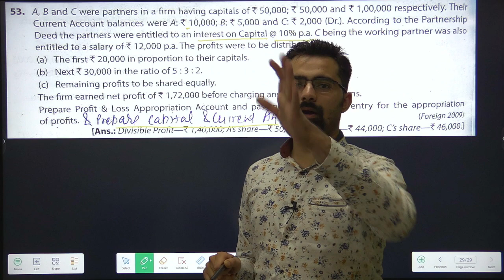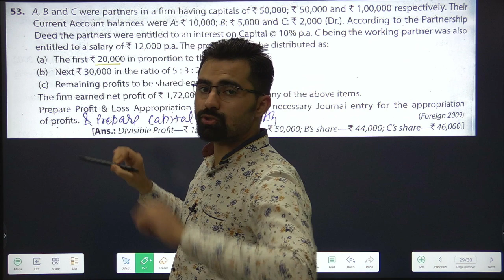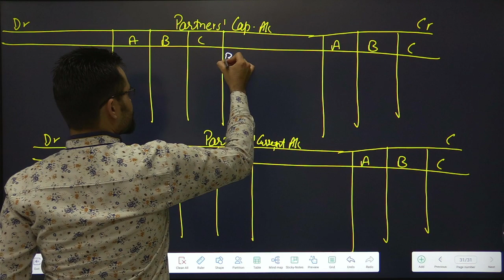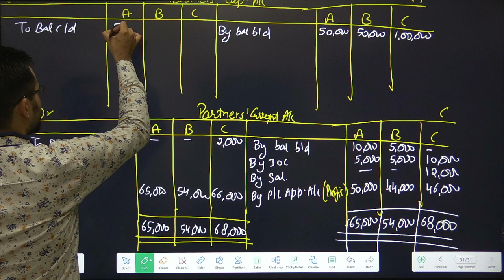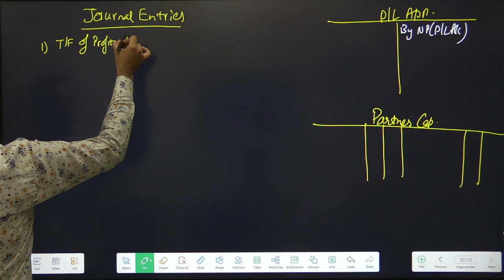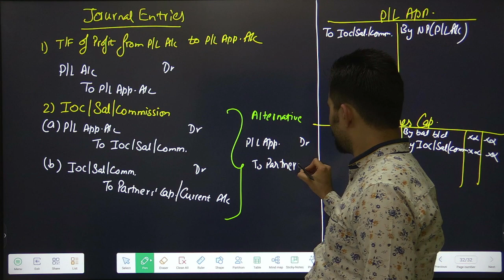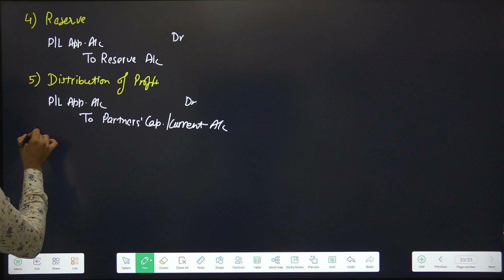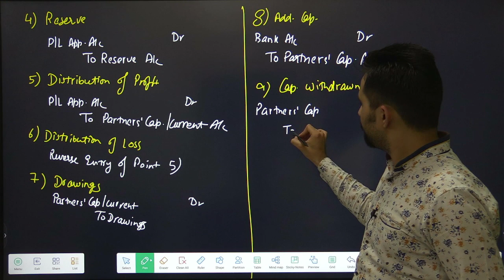Fundamentals of Partnership | Class 12 | Accounts | Journal Entries | Q53 (TS Grewal) | Part-12